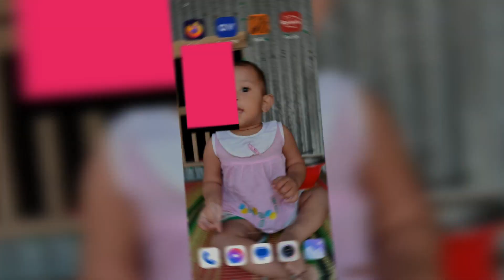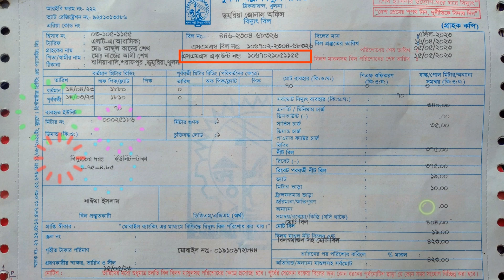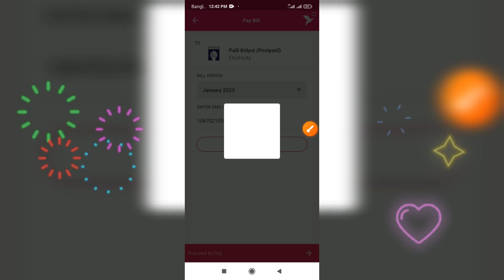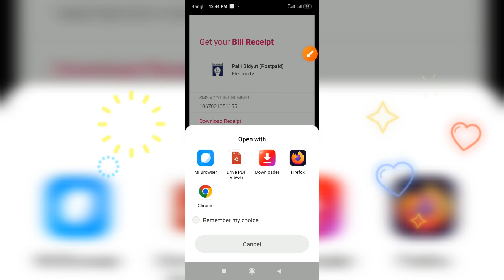বিকাশ দিয়ে বিদ্যুৎ বিল দেওয়ার নিয়ম। Palli Bidyut Bill Payment Online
বিদ্যুৎ বিল দেওয়ার জন্য আগে ব্যাংকে লাইন দেওয়ার প্রয়োজন হতো। কিন্তু এখন প্রযুক্তির ছোঁয়ায় আমাদের বিদ্যুৎ বিল দেওয়ার পদ্ধতি এখন অনলাইন ভিত্তিক হয় আমাদের জন্য এখন আর লাইন দেওয়ার প্রয়োজন হয় না ব্যাংকে গিয়ে। আমরা আমাদের হাতে থাকায় স্মার্টফোনে একটি অ্যাপস ব্যবহার করে এই সার্ভিসটি পেতে পারি। সর্বপ্রথম আপনারা বিকাশ অ্যাপস টি ডাউনলোড করবেন প্লে স্টোর থেকে
এখন অ্যাপস এর ভিতরে যে যে প্রসেসগুলো বাজে নিয়ম গুলো আপনাদের ফলো করার প্রয়োজন। এখন আপনারা এই ভিডিওটি মনোযোগ সহকারে দেখুন তাহলে আপনি প্রত্যেকটা ধাপ খুব সহজেই বুঝতে পারবেন আপনার করনীয় কি। অনলাইন ব্যাংকিং ব্যবহার করে আমরা খুব সহজেই কিন্তু আমাদের বিদ্যুৎ বিল টি ঘরে বসে দিতে পারি। ভিডিওটা দেখে কোথাও বুঝতে সমস্যা হলে আমাকে কমেন্ট করে জানাবেন।
বিকাশ দিয়ে বিদ্যুৎ বিল দেওয়ার নিয়ম
Palli Bidyut Bill Payment Online
বিকাশ দিয়ে কারেন্টের বিল জমা দেওয়ার নিয়ম
বিকাশ থেকে কারেন্ট বিল দেওয়ার নিয়ম
বিকাশ অ্যাপস থেকে বিদ্যুৎ বিল দেওয়ার নিয়ম
online palli bidyut bill payment
bangladesh palli bidyut bill payment online
bidyut bill payment online
how to pay palli bidyut bill by bkash
palli bidyut prepaid bill payment bkash
palli bidyut bill check online
bkash palli bidyut bill payment system 2023
palli bidyut prepaid card bill payment
palli bidyut prepaid card bill payment by bkash
bidyut bill bkash
electricity bill
palli bidyut bill
bkash payment
bkash logo